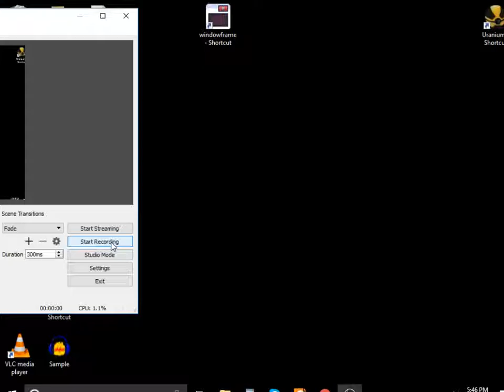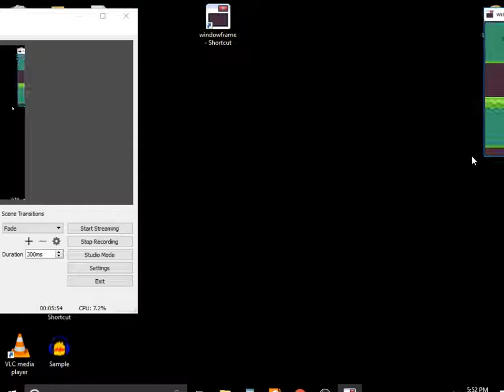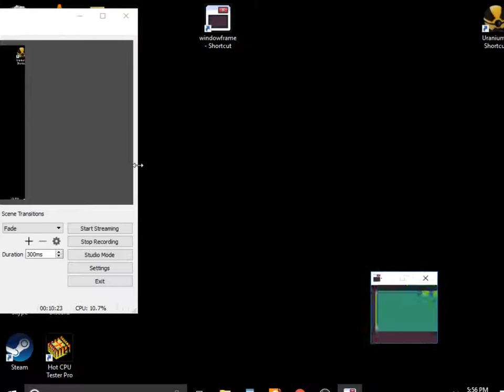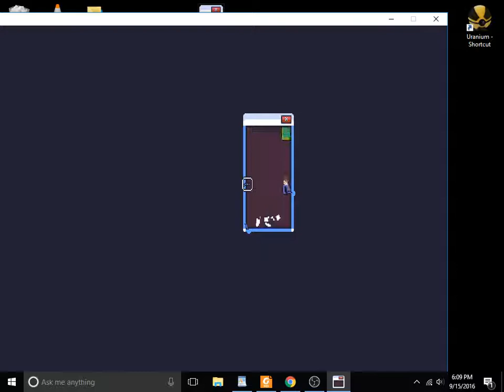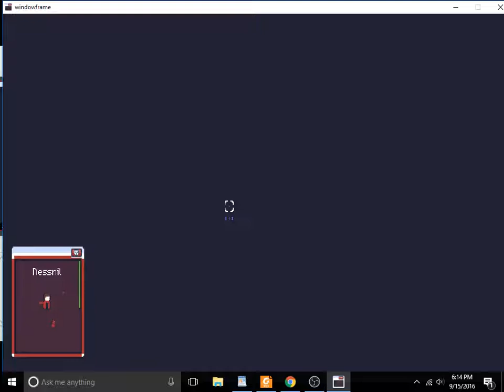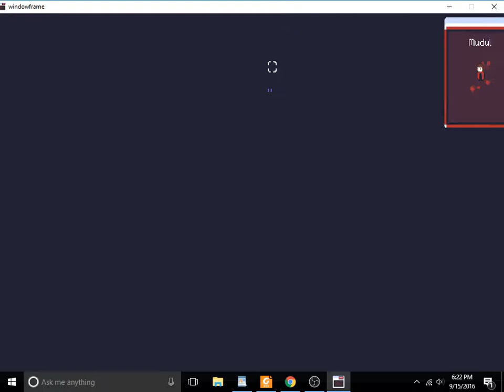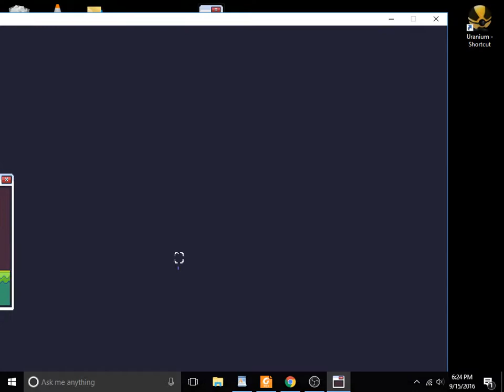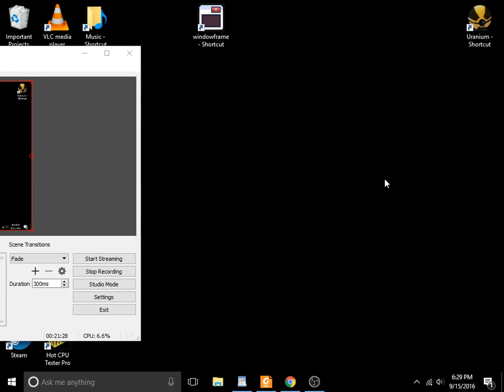Windowframe Let's Play